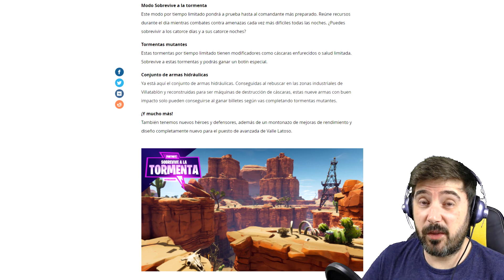ACTUALIZACIÓN "SOBREVIVE A LA TORMENTA", LO QUE SABEMOS DEL CONTENIDO | FORNITE NOTICIAS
Hoy se ha publicado el trailer de presentación de la primera gran actualización de Fortnite: Sobrevive a la tormenta.

En este vídeo os mostraré el trailer y comentaré lo que se sabe hasta ahora de lo que ofrecerá en cuanto a contenido.

SETUP :

CPU: Intel i5-4690K
RAM: 8GB GSkill RipJaws V Series F4-3200
MB: ASUS Z97-P
GPU: NVidia GeForce GTX 970